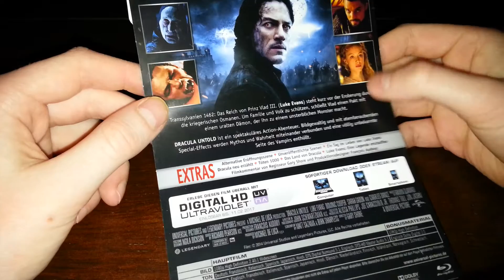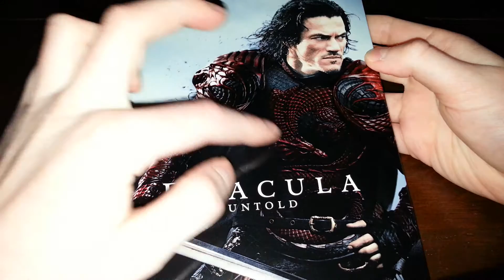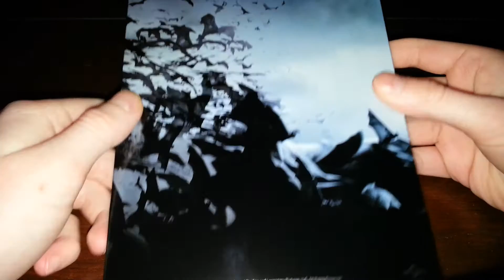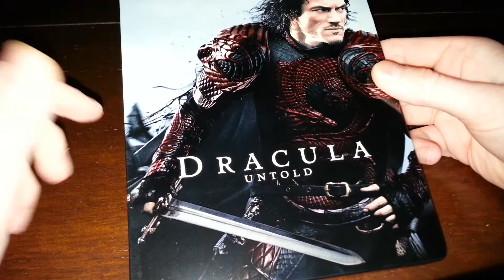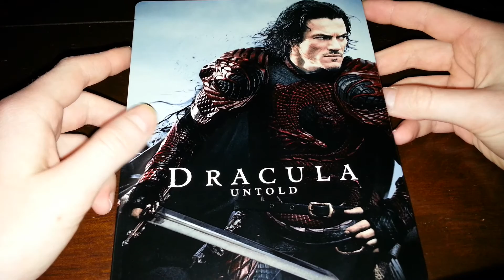DRACULA UNTOLD - Steelbook Blu-ray Limited Edition Unboxing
"Dracula Untold - Steelbook" [Limited Edition] Unboxing [HD]

Viel Spaß mit meinem Unboxing zum Limitierten Steelbook von Dracula Untold! :)

Wertung 9/10 Punkten.

▶Dracula Untold auf BluRay

▶Dracula Untold auf DVD

▶Dracula Untold als Steelbook [Limited Edition]

Darsteller: Luke Evans, Sarah Gadon, Dominic Cooper
Regisseur: Gary Shore
Produzent/en: Michael De Luca
Drehbuchautor/en: Matt Sazama, Burk Sharpless
Kamera: John Schwartzman
Schnitt: Richard Pearson
Budget: $70 Millionen
Box-Office: $215,529,201 Millionen

Kinostart (DE): 2. Oktober 2014
Freigabe: Ab 12 Jahren
Laufzeit: 92 Minuten

Verleiher: UNIVERSAL PICTURES

Die Heimat des Adligen Vlad Tepes (Luke Evans) wird vom gnadenlosen Sultan Mehmed (Dominic Cooper) bedroht, der als gefürchteter Eroberer die Lande unsicher macht. Um seine Frau Mirena (Sarah Gadon), seinen Sohn Ingeras (Art Parkinson) und sein geliebtes Volk zu beschützen, lässt sich der junge Prinz auf eine uralte, mystische Macht ein und muss das wohl größtmögliche Opfer bringen, das von einem Menschen verlangt werden kann: seine Seele. Schließlich wird Vlad Tepes zum ersten Vampir, den die Menschheit je gekannt hat. Als Dracula bekämpft er seine Feinde und setzt alles daran, sein Land und seine Familie aus den Klauen des Sultans zu befreien. Während seine Lieben dem Tod entgehen, ist der Prinz fortan verflucht, als Toter unter den Lebenden zu weilen und seinen Blutdurst an den Kehlen der Menschen zu stillen...

Hier könnt ihr meine aktuellen Kritiken zu Filmen auf Amazon lesen. - Cedric Dumler

Cedric Dumler auf Amazon

CF Kritik ist Teilnehmer des Partnerprogramms von